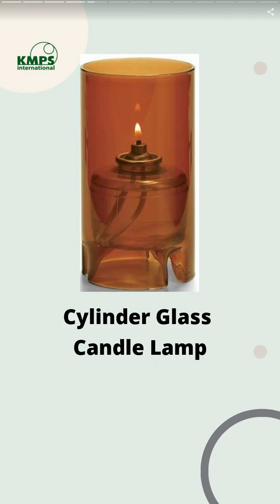Cylinder Glass Candle Lamp | K & M PLUS CO. | Taiwantrade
Our lamps are special designedfor commercial places, such as: restaurant, hotel, bar & spa….
Lighted by liquid wax cartridgeor LED candle, providing a warm atmosphere for your tables.

00:00:00 K & M PLUS CO.
00:00:07 Our lamps are special designed for commercial places, such as: restaurant, hotel, bar & spa…. Lighted by liquid wax cartridge or LED candle, providing a warm atmosphere for your tables.
00:00:14 With over 25 years of experience, worldwide buyers appreciate our service and extensive product offerings.
00:00:28 Cylinder Glass Candle Lamp
00:00:35 Cylinder Glass Candle Lamp - Use fuel cell for restaurant/hotel/bar - Overall height: 5-inch or 4.25-inch - Available color: clear, frost, nutmeg, red (or specified)
00:00:42 Twist Candle Lamp
00:00:49 Twist Candle Lamp - Metal Base with Glass Shade - Overall height: 9-inch - Suits for: Disposable liquid fuel cell, LED candle or wax candle
00:00:56 S/12 Induction Rechargeable LED candle Light
00:01:03 S/12 Rechargeable Induction LED Candle Light Set * No more breakage of the conductive pin on charging base, our flicker candle is safe as there are no exposed conductors, it’s easier to operate and maintain
00:01:10 POLYRESIN CYLINDER LAMP - BUBBLE
00:01:17 Resin Cylinder Candle Lamp * ∮77 X H126 M/M * Suits for: Disposable liquid fue cell or LED candle * Available colors: Frost, Amber and Red (or specified)
00:01:24 CONTACT US NOW!
00:01:24